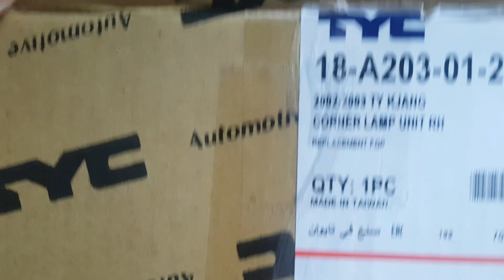Đèn xi nhan Toyota Zace 2002-2005 | 18-A203-01-2B (LH)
Tên sản phẩm: Đèn xi nhan Toyota Zace 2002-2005
Mã sản phẩm: 18-A203-01-2B (LH)
Xuất xứ: Taiwan